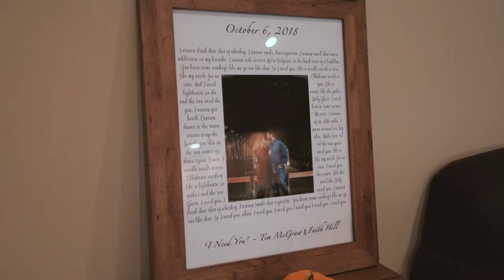High School Sweethearts exchange Emotional Vows at Wedding Ceremony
Parker and Kaitlin's story begins in 2007 during their Freshman Year at Haverhill High. They sat next to each other in Computer Tech class and had an instant connection and started dating that summer. After high school, Kaitlin stayed local and attended Endicott College while Parker traveled to West Virginia University. While the distance wasn't easy and there were definitely bumps along the way, they always seemed to find each other again.

After both Kaitlin and Parker graduated, they purchased their first home together and settled in Salem, MA. On Christmas Day 2015, only a few days after moving into their new home, Parker popped the question by their Christmas tree.

Kaitlin and Parker got married on October 6, 2018, at Sunday River. Kaitlin wore a simple off the shoulder a-line wedding gown, which she complemented with a cathedral veil. Her florals were stunning, made up of purples, whites, and greenery.

We took a gondola up to their wedding spot, and the views were absolutely stunning! At their ceremony, they exchanged emotional vows and didn't let the rain bother them one bit. It was a long time coming, and you could feel the love in the room all night.

Photography: Anne Skidmore Photography
Filmmaker: Courtney Kent Productions
Venue: North Peak Lodge
Cake: Dorene's Creative Cakes
Flowers: Kathleen of Boston
Entertainment: Double Platinum Entertainment